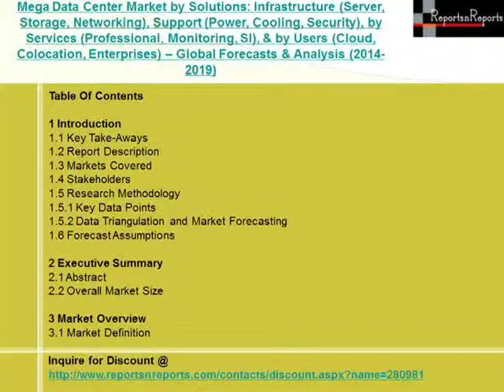Mega Data Center Market Expected Trends and Growth Prospects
The mega data center market is setting an optimistic market trend. It is one of the most effective and efficient solution to cater the increasing demand for more efficient and scalable data storage, apart from providing various benefits such as increased scalability, centralized control, better manageability, and economies of scale. It offers increased ability to store and enables more number of transactions and IT applications.